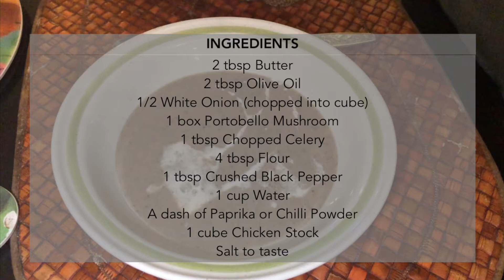How to make: Mushroom Soup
INGREDIENTS
2 tbsp butter
2 tbsp olive oil
1/2 white onion (chopped into cube)
1 box portobello mushroom
1 tbsp chopped celery
4 tbsp flour
1 tbsp crushed black pepper
1 cup water
A dash of paprika or chilli powder
1 cube chicken stock